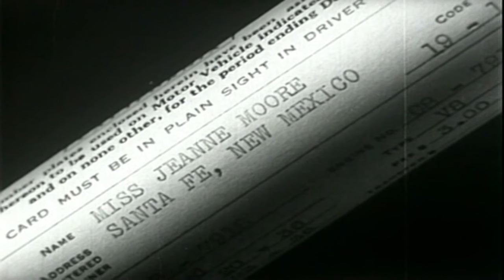The Phantom of the Range | English Full Movie | Western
The film tells the story of a mysterious figure who haunts the wilderness, striking fear into the hearts of those who dare to cross his path. With a reputation that grows with each passing day, this elusive presence seems to be both a ghost and a protector, with a past shrouded in secrets. As tension rises and strange events unfold, a group of individuals must confront the unknown, uncovering hidden motives and facing their greatest fears. Prepare for a thrilling ride where danger lurks around every corner and the truth is far more elusive than anyone could imagine.

Starring: Tom Tyler, Beth Marion, Sammy Cohen